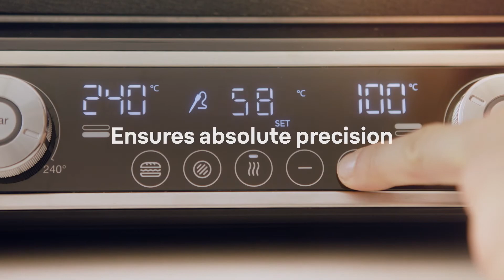New MultiGrill range | All in one. Perfectly grilled meat and much more.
Breakfast, lunch, dinner and snacks – the Braun MultiGrill range can do it all – anytime and all-year round. Unleash your creativity in the kitchen with three new series: MultiGrill 9 Pro, MultiGrill 9, and MultiGrill 7. Enjoy the unlimited versatility that the smart combination of three types of high-performance plates - grill, griddle and waffle - and three flexible cooking positions gives you. Create mouth-watering grilled flavour on both sides of your food with the traditional contact position. Or set the grill in the open position for two large cooking surfaces with maximum space. Grill perfect steaks on one side and roast your vegetables on the other. And if that wasn’t enough versatility, there’s also the oven position, for grilling delicate food without contact from above. Naturally, all that versatility is backed up by outstanding Braun performance. The MultiGrill range is the perfect high-performance partner – featuring embedded heating elements that are attached directly to the plates for faster and more consistent heating. And two independent electronic thermostats let you precisely regulate the temperature of each plate separately so you can simultaneously cook two types of food at two temperatures.